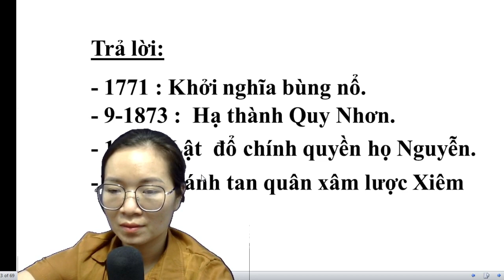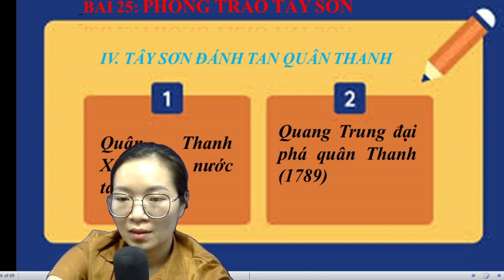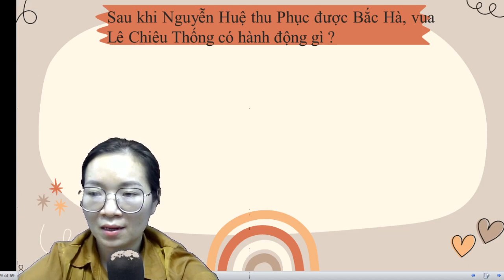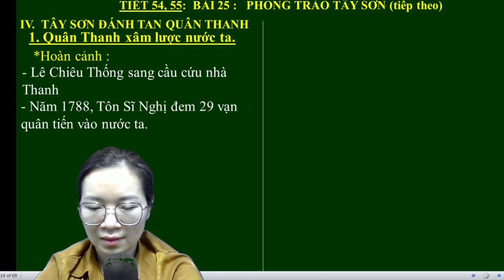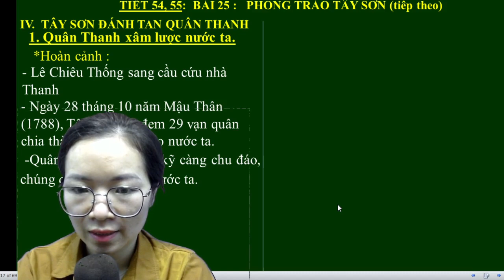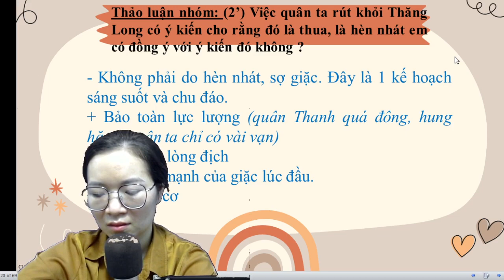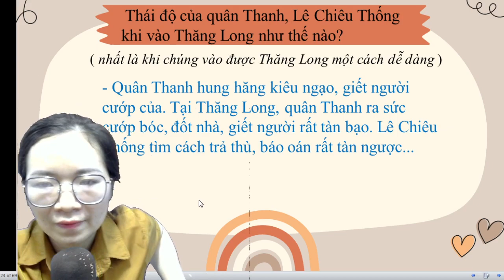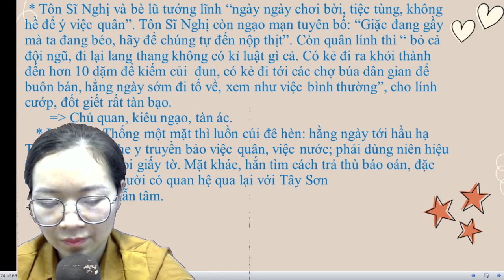Bài 2 Tìm hiểu phong trào tây sơn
Ở Đông Dương, chủ yếu là Việt Nam, Pháp thực hiện khai thác thuộc địa lần hai, từ sau chiến tranh thế giới thứ nhất đến trước khủng hoảng kinh tế thế giới (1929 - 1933.)

* Kinh tế: Pháp đầu tư mạnh với tốc độ nhanh, quy mô lớn vào các ngành kinh tế ở Việt Nam, từ 1924 – 1929, số vốn đầu tư khoảng 4 tỉ phrăng.

- Nông nghiệp: đầu tư nhiều nhất, mở rộng diện tích đồn điền cao su, nhiều công ty cao su được thành lập (Đất đỏ, Mi-sơ-lanh…)

- Công nghiệp: mở mang các ngành dệt, muối, xay xát..., đặc biệt là khai thác mỏ (than…)

- Thương nghiêp: ngoại thương phát triển, giao lưu buôn bán nội địa được đẩy mạnh.